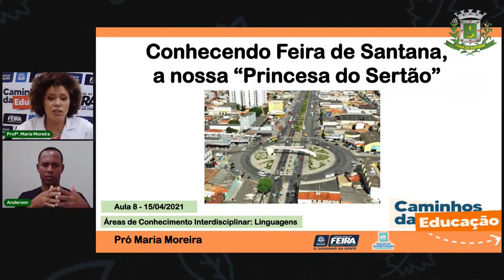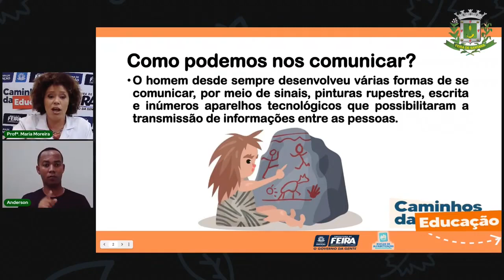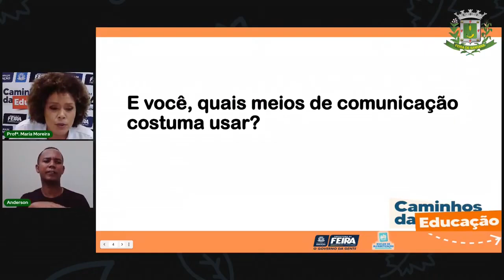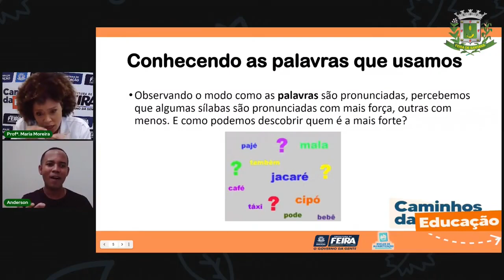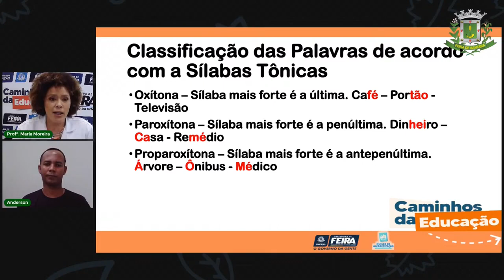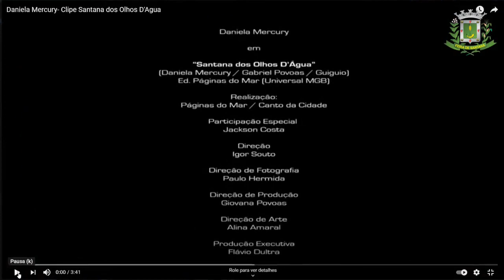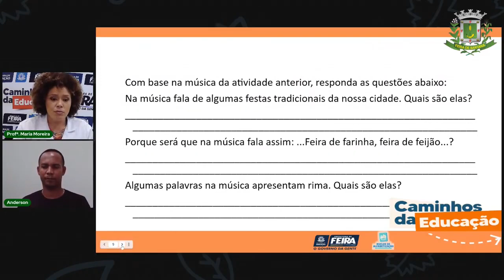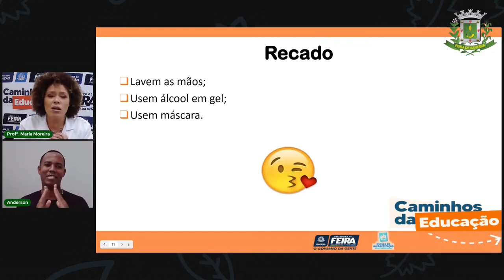Aula 8 3º Ano Linguagens - Sílaba Tônica Profª Maria Moreira